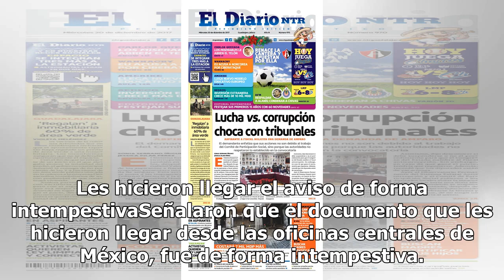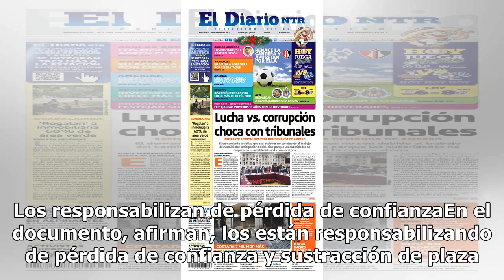Ola de despidos masivos en el SAT llega a Puebla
El escándalo de despidos injustificados al interior del Servicio de Administración Tributaria (SAT) que se vive en el país, llegó o Puebla. Al menos 30 trabajadores de las oficinas principales del SAT, ubicadas en la recta a Cholula, recibieron la notificación de renuncia voluntaria, por lo que con ...